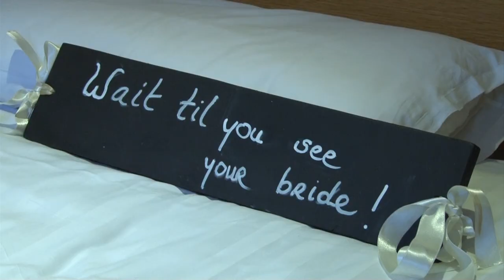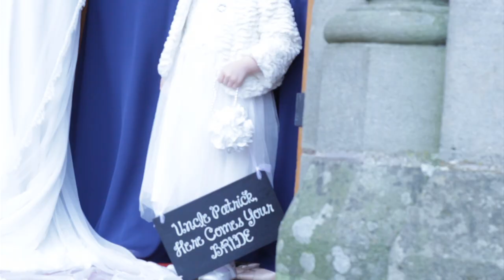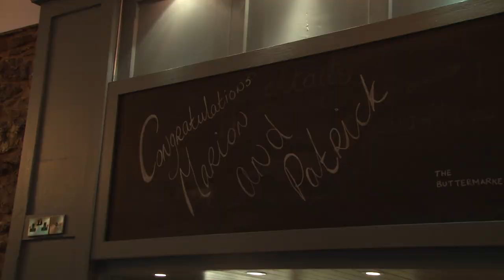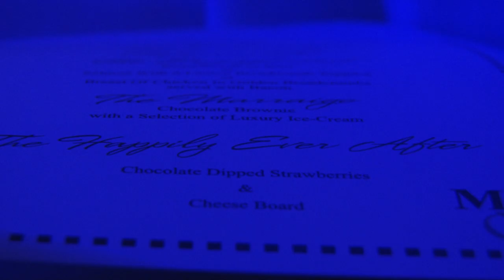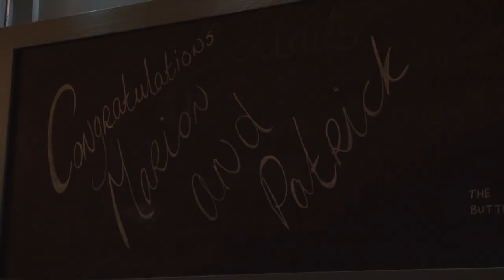Patrick and Marion, New Years Eve 2015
Video by Matthew Macklin